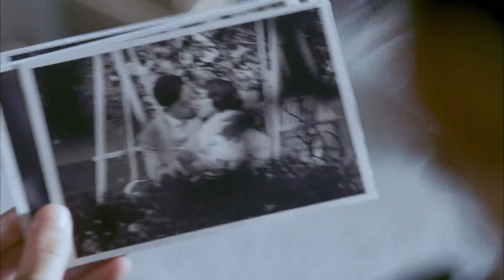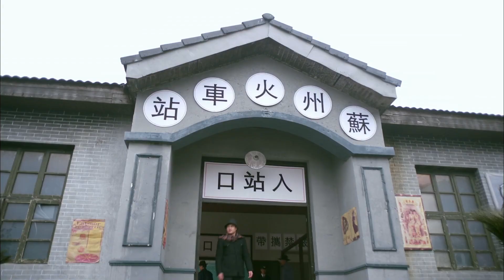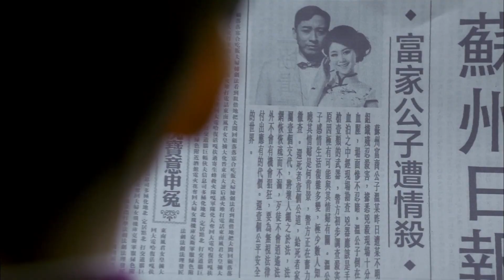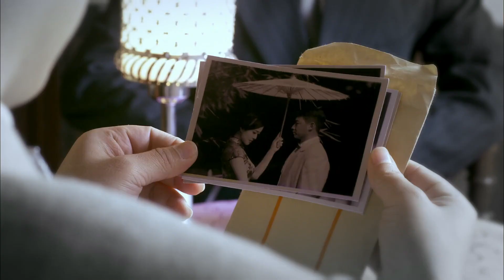【ENG SUB】《尖锋之烈焰青春 The Flame of Youth 》第06集 | 宋轶、李佳航、牛骏峰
《尖锋之烈焰青春 The Flame of Youth》
主演：宋轶、李佳航、牛骏峰
上海滩小人物顾星为追求记者夏若宁，挤进了法租界巡捕房成为巡捕，意图出人头地，俘获夏若宁的芳心，却意外卷入了上海反革命势力和日本间谍组织的案件中，他另辟蹊径巧破悬案，掩护共产党人祝学儒躲过迫害，而此时夏若宁却因他意外消失。彷徨之际顾星也被绑架，原来是国民党调查科误招其进行侦察培训，后被安插入东北军阀高层，在祝学儒义女唐不语的帮助下，他借势揭露了日本分裂阴谋，促使东北军阀易帜，确保国家统一。而此时夏若宁却意外现身，顾星一番艰难求索，却发现惊人秘密。最后在祝学儒，唐不语的影响下，顾星明确信仰，主动要求加入共产党，在1·28上海保卫战中大显身手。